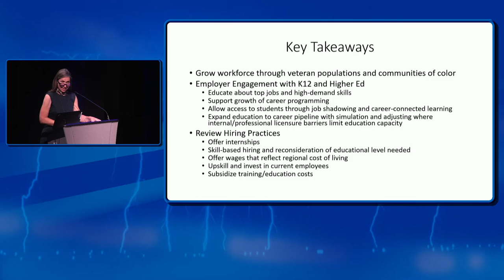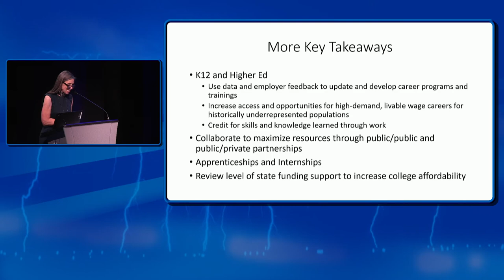UCCS Economic Forum | Panel Discussion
The 26th annual UCCS Economic Forum presented by Bank of America was held Thursday, September 1, 2022.

Economic and educational leaders discuss El Paso County Colorado's economy and future, spotlighting education and future jobs.

The UCCS Economic Forum is the leading source of unbiased and rigorous information for the Pikes Peak region. Data is continuously updated and actively utilized in the community to inform and drive economic development and business decisions.